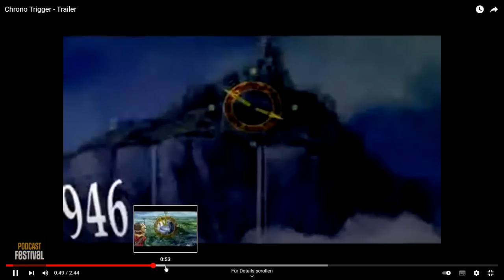Das Rollenspiel unserer Träume - mit PhunkRoyal und Insert Moin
Das perfekte Rollenspiel existiert nicht - noch nicht. Mit PhunkRoyal und Manu von Insert Moin nähen wir unser Traum-RPG aus Gothic, Dragon Age, KotOR & Co.

Diesen Talk haben wir bei unserem Podcast-Festival im Mai 2022 aufgenommen.

Im Mai 2023 startet unser nächstes Podcast-Festival auch wieder mit Stay Forever